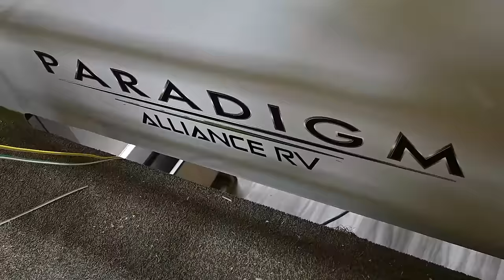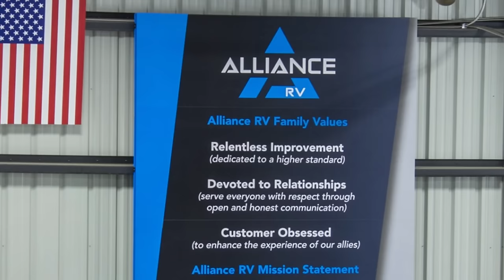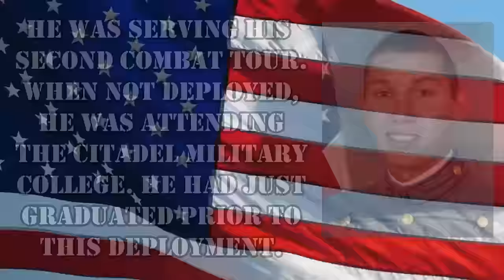The REAL Truth About RV Manufacturers and Brand Ambassadors!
It is no secret that we have had some issues with our RV. In today's video we telling the real truth about RV Manufacturers and their brand ambassadors.

Here is how you can help us help Veterans:
3. Donate on PayPal (100% of funds through PayPal go directly to Veterans) (Scroll down to PayPal and click on the Donate button.
4.
5.
6.

Alethea Paradis
Rich & Janice Sharp
Chris Mayers
Brett Higgins
Joyce Glover
Tim F
Warren Miller
Ray Foor
Barbara Spiecher
Kirk McNamara
Ken Wise